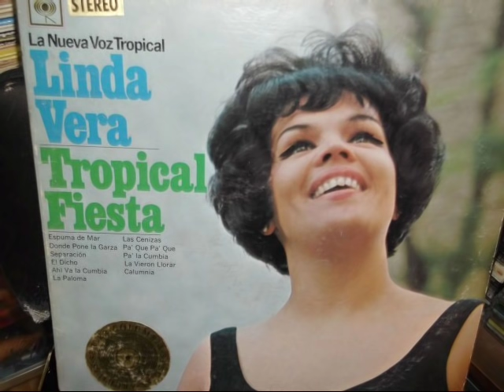Linda Vera (La Pollera Colora)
EXITO DE LINDA VERA